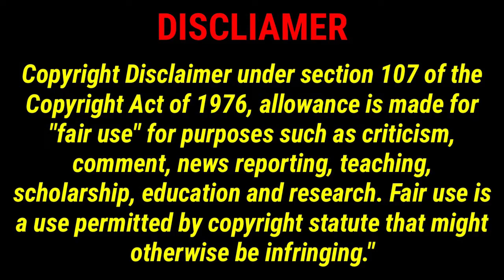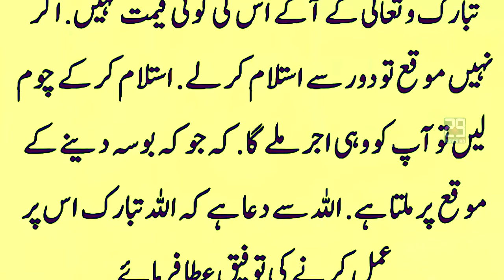حج کے پُر مسرت موقع پر حجرہ اسود کی تاریخ بارے میں جانئے [ 29 NEWS HD ]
Fareon ka Khawab or Hazrat Musa AS ki pedaish